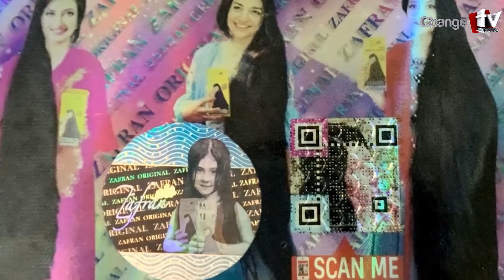ইউক্রেন-রাশিয়া যুদ্ধে জার্মানি যেভাবে জড়িয়ে যাচ্ছে...স্বার্থ কী ? আন্তর্জাতিক চোখ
Our unique platforms are:

Youtube.com/changetvpress